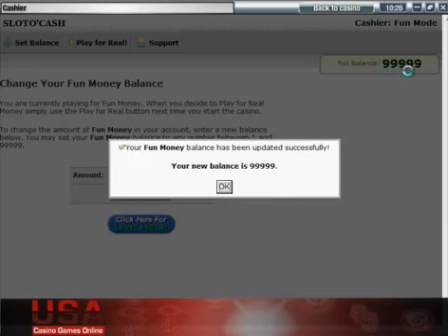Jacques Pot Gourmet Slot | Video Slots | Online Video Slots | USACasinoGamesOnline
presents: Jacques Pot Gourmet Slot

Online gaming has never been more satisfying once you get your plateful from Chef Jacques Pot! A sumptuous game that can surely fill your gaming appetite, the Jacques Pot gourmet is a slot game with visuals and feel that is reminiscent of the comfort and amazing experience of being served the most succulent food fare from the freshest ingredients! Once you've opened the game, you will be arrested by playful illustrations of chunks of meat, savory spices, fresh produce, delectable dairy, yummy condiments, tummy-filling food all served by the mighty and warm Chef Jacques!